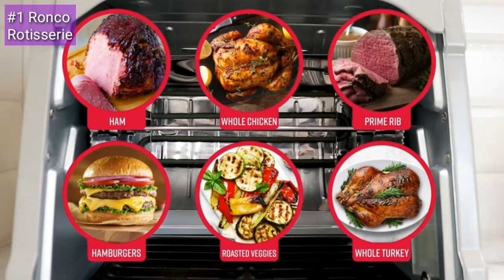Rotisserie 🔥 Top 2 Best Rotisseries 2021⏰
Best Rotisseries

00:15 #1 Ronco Showtime Large Capacity Rotisserie
01:30 #2 NutriChef Vertical Rotisserie

🔎Best Rotisseries on Amazon